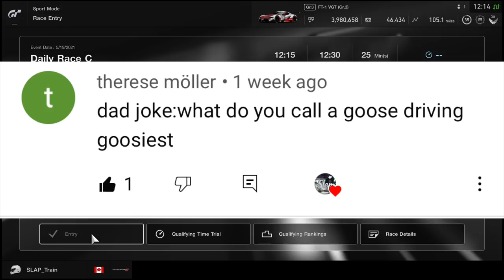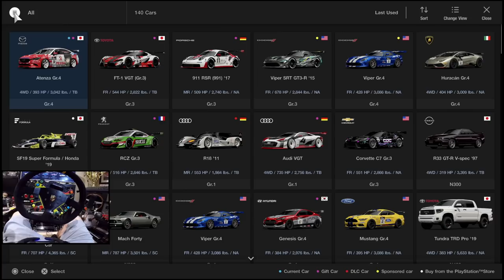The HARDEST Race On GT Sport Gets HARDER!! Nurburgring 24h FULL Daily Race C